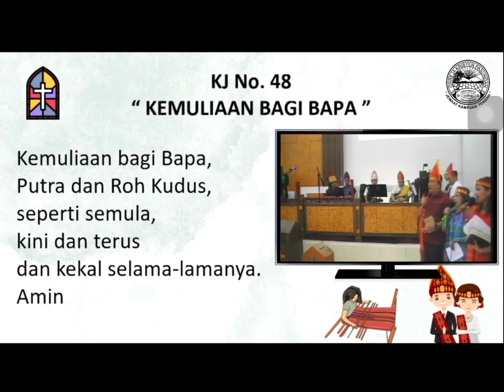KJ 48 Kemuliaan Bagi Bapa